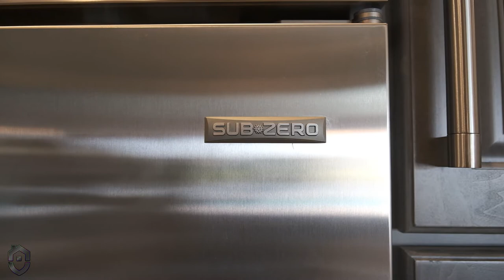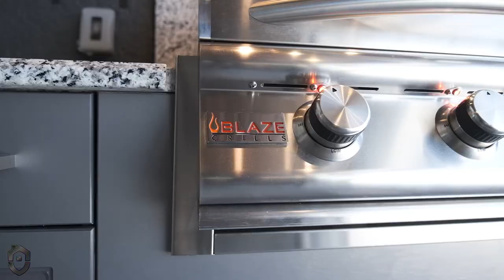Safeguard Custom Homes Video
Safeguard Custom Homes - Sundance Model